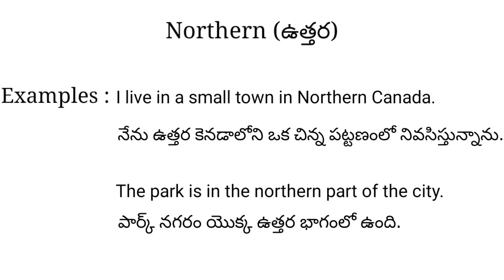Northern meaning in telugu with examples | Northern తెలుగు లో అర్థం @Meaning in Telugu